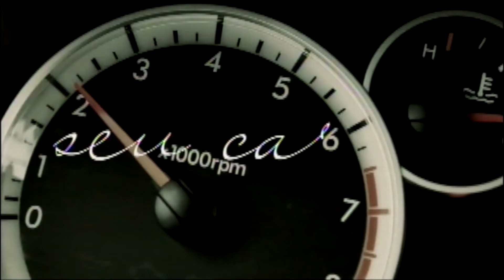Programa Ponto de Vista 446 - Dr. Hércules Albuquerque e Dr. Marcelo Jacinto